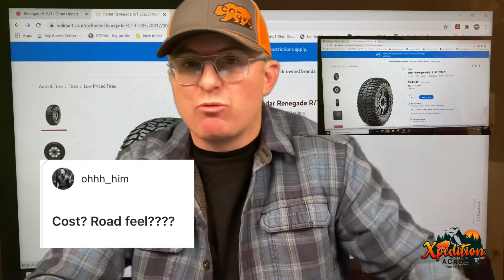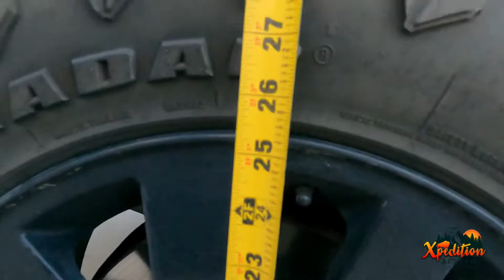How did my Radar Renegade R/Ts hold up after 6 months of adventures?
Hello and here is my 6 months of trips and how my Radar Renegade R/T 275/65 R18 tires held up and preformed.  The video starts with a montage of the trips and goes into showing up the areas and types of terrain I encountered along the way...  At the end, I go over the questions you submitted.

Roof Racks for you off-road vehicle that can take whatever you throw at them!

If you want a quick and easy way to lift your Land Rover  here it is.

The is the mapping program I have bee using of years and is a key part of making my trips possible.

Here is a list of some products I that I have used and recommend for starting your adventures.